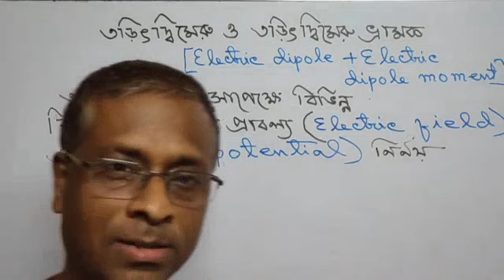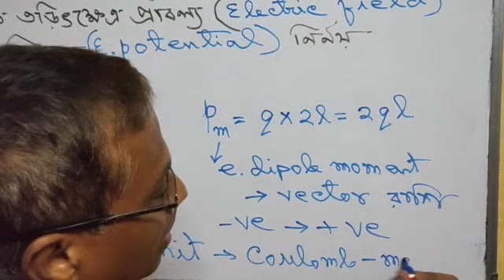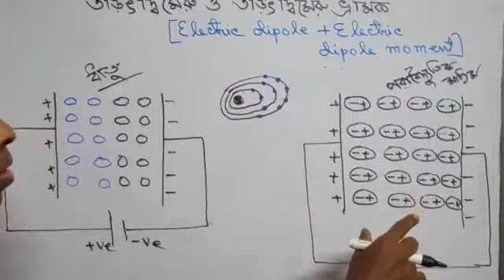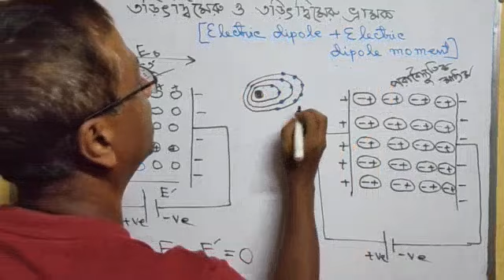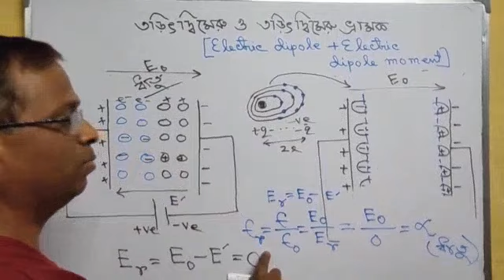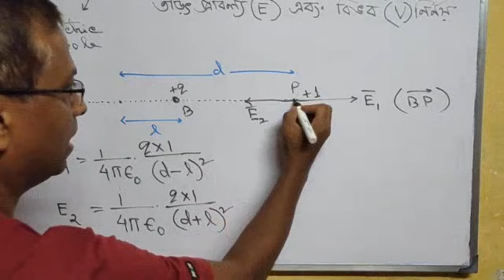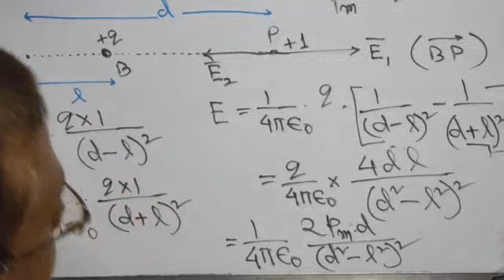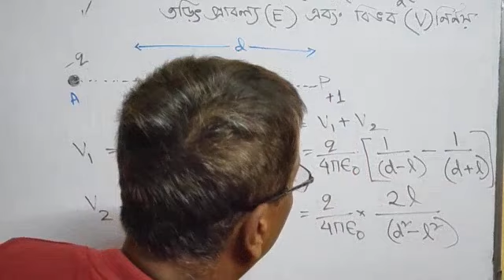ELECTRIC DIPOLE ( ELECTROSTAT PART -3 ) in Bengali ( বাংলা )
CONCEPTS OF ELECTRIC DIPOLE  . BEHAVIOR OF DIELECTRIC IN AN ELECTRIC FIELD . DETERMINATION OF  ELECTRIC FIELD & POTENTIAL OF A POINT ALONG THE AXIS / PERPENDICULAR  BISECTOR  DUE TO AN ELECTRIC DIPOLE.